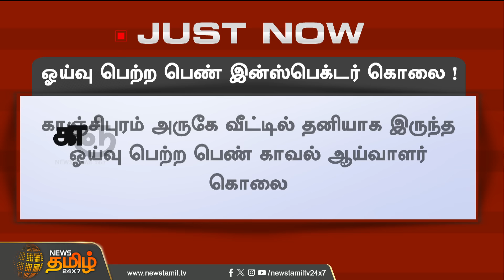ஓய்வு பெற்ற பெண் இன்ஸ்பெக்டர் கொலை | Kanchipuram | Police | Newstamil24x7